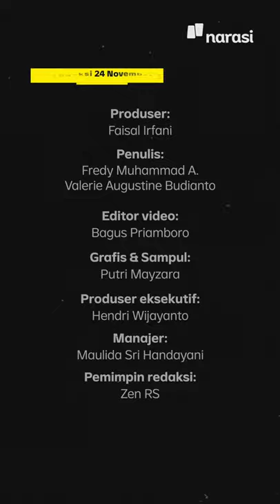Karena Lockdown, Eropa Bentrok dan Dipenuhi Demonstrasi | Narasi Newsroom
Beberapa hari ini kondisi Eropa mencekam. Sejumlah demo besar-besaran terjadi di Belanda, Austria, Belgia, Kroasia, Austria, Denmark hingga Italia.

Enggak hanya sekedar unjuk rasa, demonstrasi juga berujung ricuh, bahkan sejumlah fasilitas dan barang publik dibakar.

Demo ini bukan tanpa alasan. Para pengunjuk rasa enggak terima dengan rencana pemerintah beberapa negara yang ingin melakukan pembatasan hingga penguncian (lockdown) total maupun parsial akibat lonjakan kasus COVID-19.

(Narasi)